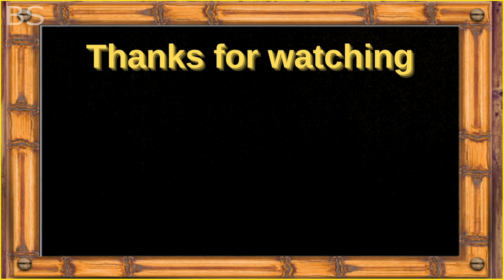25 Dangerous Animals Caught Being Friendly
This massive crocodile is very used to and friendly with humans, Residents call her Riska, And this man said he has been feeding this giant reptile for at least 25 years since noticing the baby croc in river.

Playing with bears it not recommended, They are dangerous animals, Also been known to attack humans, But you will be surprised to know that it can make good friends with humans.

This whale shark is one of the largest fish in the world, Also known as a dangerous marine creature, Its giant mouth can easily suck the diver, But in this video, he seems to refuse to eat the diver.

Big cats are wild animals that can easily overpower and kill people, But they can be trained during their cub years by professional trainers,

The Beluga Whale is incredibly intelligent creature, They use a variety of sounds to communicate while hunting, playing, and interacting with humans.
Sometimes Beluga whales can also communicate using their facial expressions.